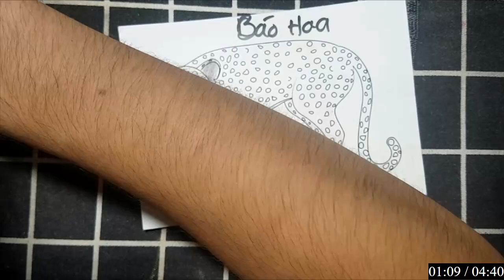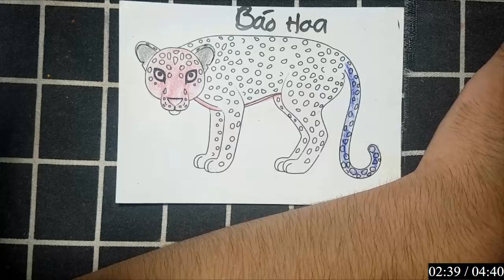Nào chúng mình hãy cùng nhau vẽ và tô màu con vật, nhân vật đơn giản: CON CÁ BỐNG